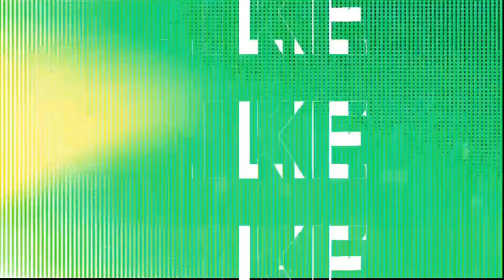Anniversary Ceremony Games City, Challenge and Balloon Of Wishes